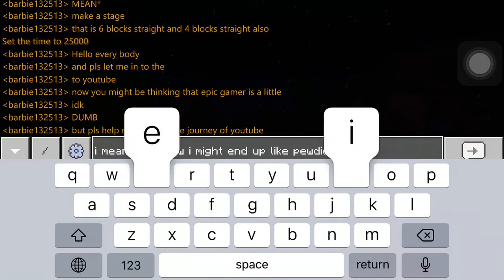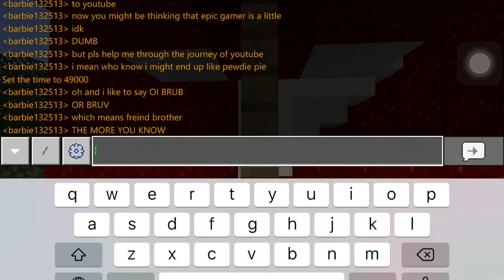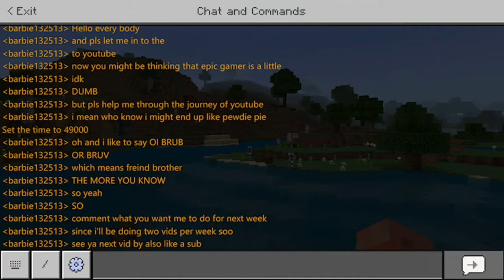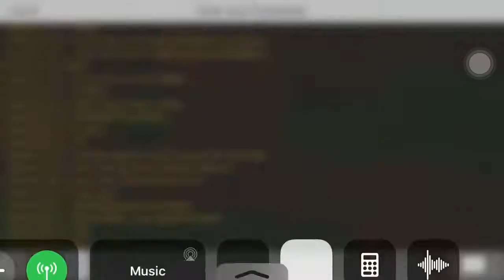THE GAMER MINECRAFT CHANNEL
It’s my first time on YouTube so please give me support